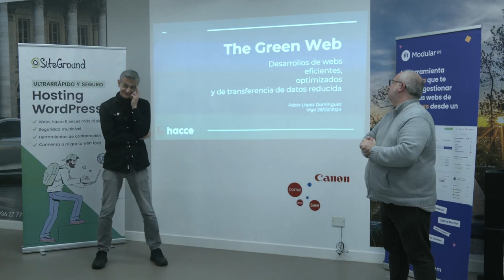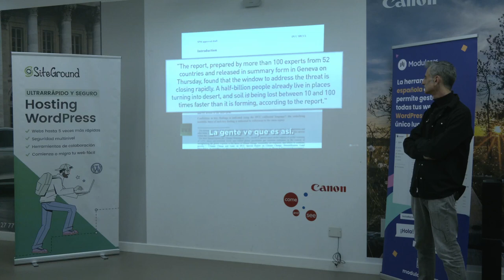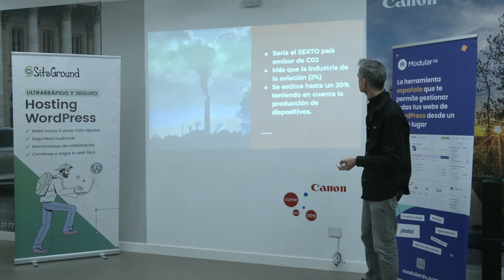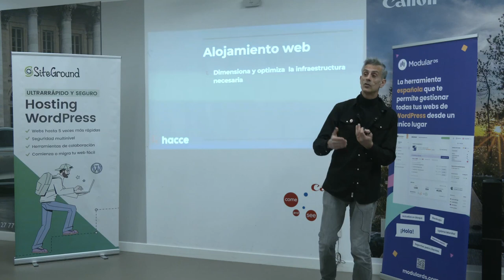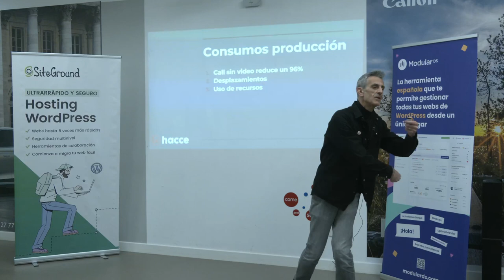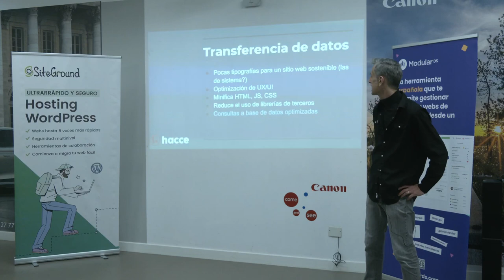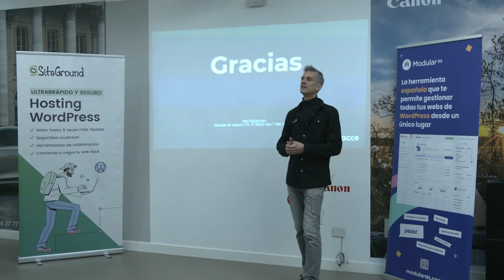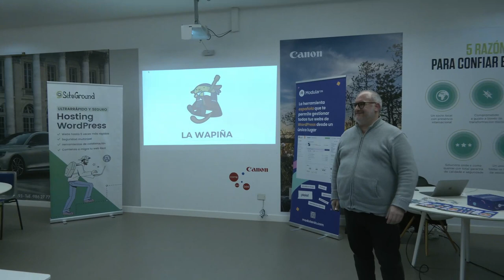Green Web. diseños web eficientes, optimizados y de transferencia de datos reducida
Pablo nos hablará sobre una elección ética de empresa donde las estrategias de web son respetuosas con el medio ambiente y cumplen con su principal objetivo: satisfacer las necesidades digitales actuales. Cómo realizar diseños de webs que sean eficientes, optimizados y de transferencia de datos reducida.